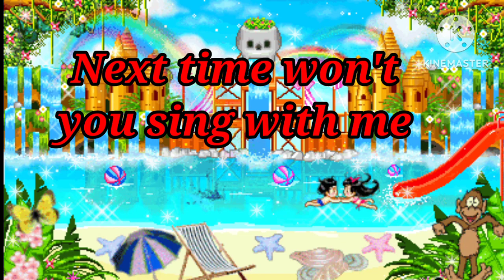DIVYANSHI2020 - ABCD Song in Alphabet Water Park | Nursery Rhymes and Kids Songs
ABCD Song in Alphabet Water Park | Nursery Rhymes and Kids Songs

ALPHABETS song

Next time won't  you sing
              with me.